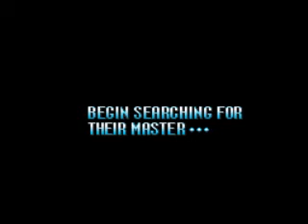The Gaming Experience: Mega Man 7 Part 1